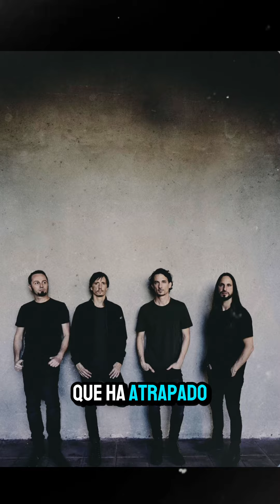Hablemos de Gojira, la banda que triunfó en la inauguración de los juegos olímpicos de este 2024…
Aquí una breve reseña de una de las bandas más talentosas dentro del metal…